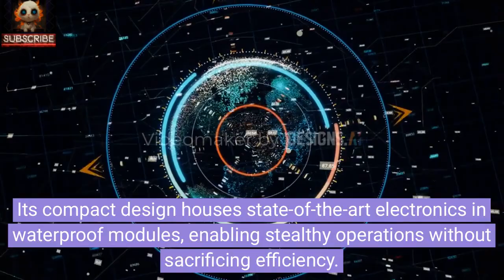Introducing Ghost Shark: Australia's Next-Gen Autonomous Submarine!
"Explore the Depths with Ghost Shark: Australia's Next-Gen Autonomous Submarine!

🌊 Dive into the Future: Join us on an exciting journey as we unveil the Ghost Shark Ultra-Large Autonomous Underwater Vehicle (XL-AUV) and delve into its cutting-edge capabilities.

🚀 Advancing Defense Technology: Discover how Australia's defense program is staying ahead of the curve with the delivery of Ghost Shark and its role in enhancing intelligence, surveillance, reconnaissance, and strike operations.

🔍 Stealthy and Autonomous: Learn how Ghost Shark's innovative design allows for stealthy, long-range missions without the need for a crew, revolutionizing undersea warfare tactics.

🤝 Collaborative Defense: Explore how Ghost Shark strengthens Australia's partnerships with the US and UK under the AUKUS treaty, ensuring maritime security in the Indo-Pacific region.

⚓️ Protecting Our Oceans: Hear from Navy Chief Vice Adm. Mark Hammond as he highlights Ghost Shark's crucial role in patrolling and safeguarding Australia's vast maritime territories.

🔬 Cutting-Edge Technology: Get an inside look at Ghost Shark's state-of-the-art electronics and waterproof modules, showcasing the future of autonomous submarine technology.

Join us as we uncover the mysteries of the deep with Ghost Shark, shaping the future of Australia's defense capabilities!"